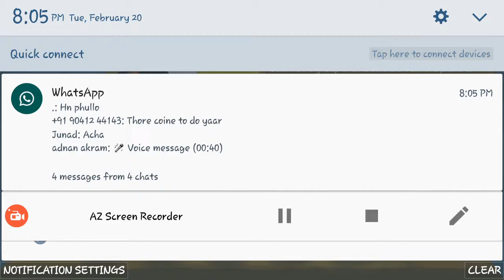Stick war league part 4